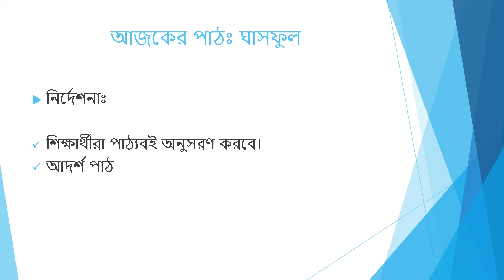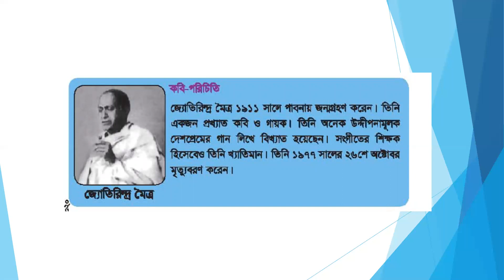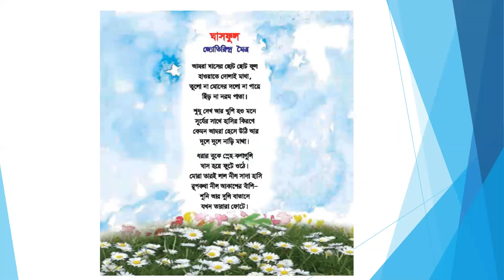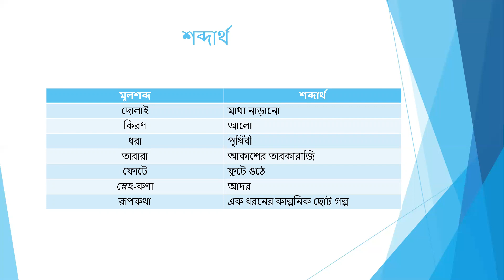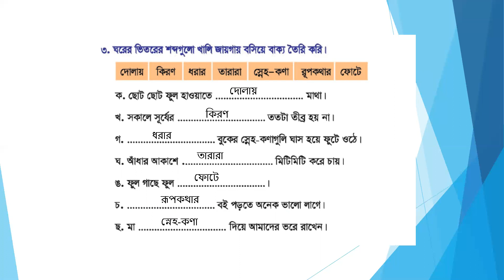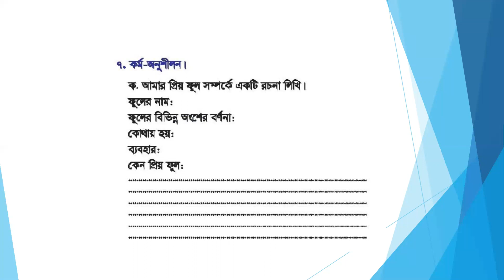শ্রেণি: পঞ্চম বিষয়: বাংলা অধ্যায়: ঘাসফুল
শ্রেণি: পঞ্চম
বিষয়: বাংলা
অধ্যায়: ঘাসফুল
চৌধুরী ফাহমী নাহিদা নাজনীন
সহকারী  শিক্ষক